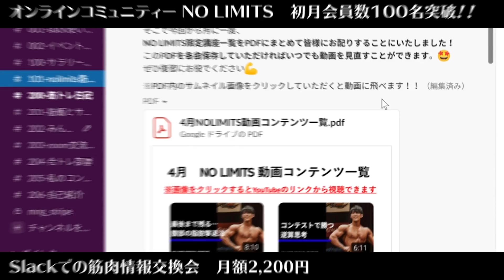【続かない人必見】山本先生に教わる筋トレ継続の極意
オンラインコミュニティ「NO LIMITS」はこちら！

オンラインパーソナルのお申込みはこちら！

※割引コード【NISSY】で割引適用されます♪

ニッシーおすすめのボディメイクごはん（LEAN PLUS）

ニッシーおすすめのトレーニングウェア

【目次】
00:00 OP
01:00 筋トレ歴とモチベーション源
05:44 ボディビルでのモチベーション
07:11 減量期のモチベーション
08:48 繁忙期の身体作りのモチベーション
12:00 ED

2019年 NPCJ名古屋大会mid Japan Physique Open 1位
2019年 NPCJ東京大会Blaze Open Physique Novice 1位

🔽Nissyのinstagram
トレーニングアカウント:

【Music Credit】
[op]

[BGM]
Track: Cloud9